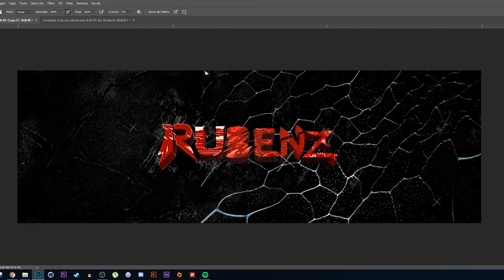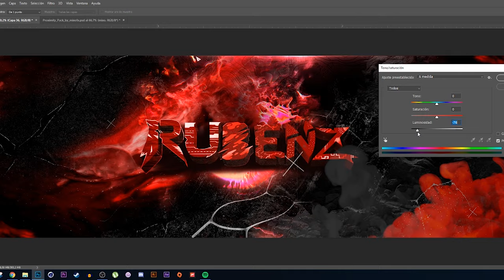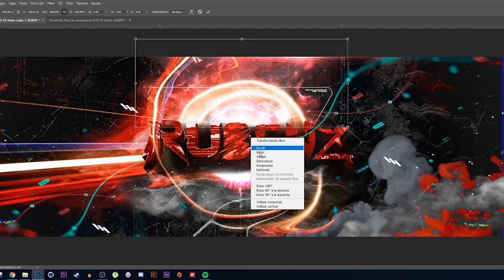SPEED ART - HEADER FOR RUBENZ - ERLANZ